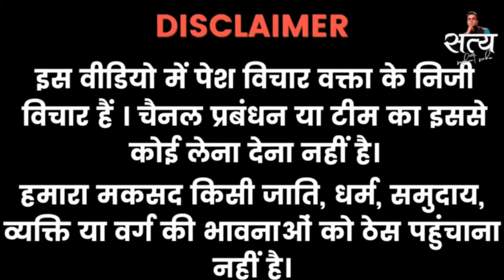India Beat Zimbabwe & Win T20 Series | Pak Media Shocked India Not Travel To Pak For CT Jaiswal,Gill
India Beat Zimbabwe & Win T20 Series | Pak Media Shocked India Not Travel To Pakistan For CT 2025

yashasvi Jaiswal Subman Gill Batting
india vs Zimbabwe T20

Amazing Experience.

1. This video has no negative impact on the original works (It would actually be positive for them)
2. This video is also for teaching purposes.
3. It is not transformative in nature.
4. I only used bits and pieces of videos to get the point across where necessary.